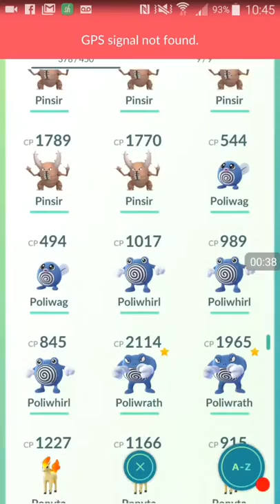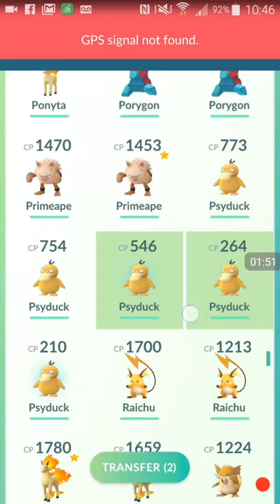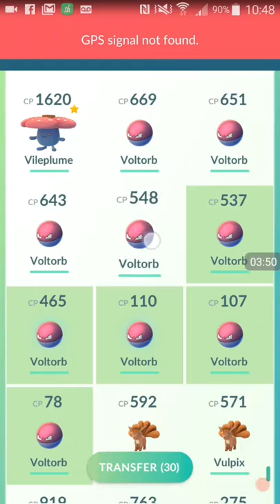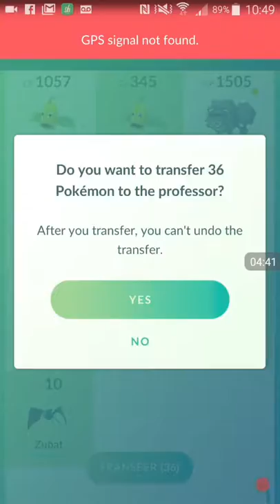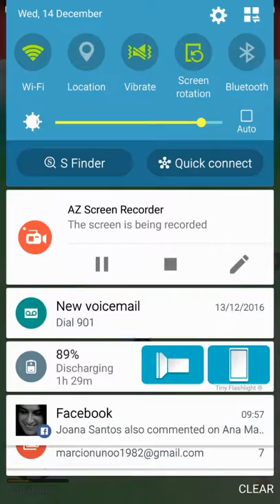☡☡☡↪BIG BIG BIG NEWS FOR ALL POKEMON GO NOW YOU CAN SELECT MOR THAN ONE POKEMON FOR TRANSFER TO PR